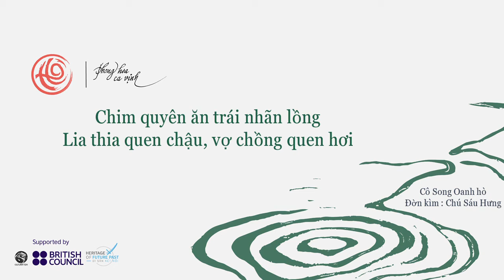Chim quyên ăn trái nhãn lồng | Hò Nam Bộ | Dự án Phong Hoa Ca Vịnh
Chim quyên ăn trái nhãn lồng
Lia thia quen chậu vợ chồng quen hơi.
Cô Song Oanh hò
Chú Sáu Hưng đờn kìm (đưa hơi)
Thiết kế/ Visual: Dương Trương
Typo: Chế Quang Thọ
Video edit: Lục Nhi
Hò là một trong ba chất liệu Diễn xướng dân gian mà Cultura Fish giới thiệu trong dự án "Phong hoa ca vịnh", xem thêm về dự án tại đây
Hoạt động được hỗ trợ bởi Hội đồng Anh trong khuôn khổ dự án Di sản Kết nối, một dự án từ năm 2018 nhằm bảo tồn và phát triển các loại hình di sản nhạc và phim của Việt Nam, đặc biệt chú trọng đến các giá trị không được nhiều người biết đến và có nguy cơ mai một.
📞Số điện thoại: 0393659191 (Ms. Nhi)